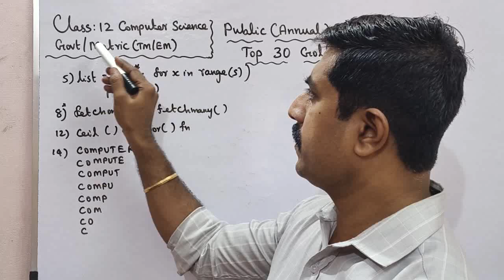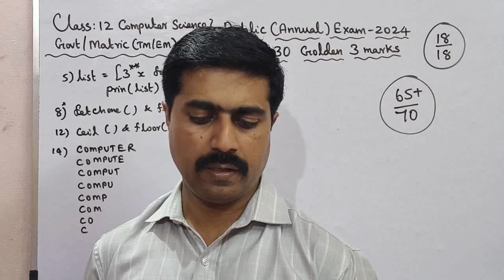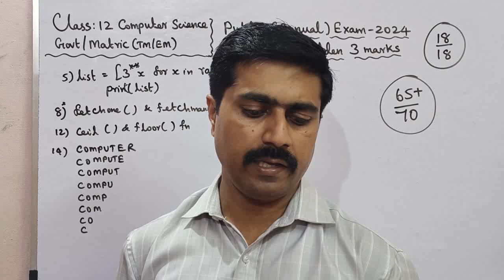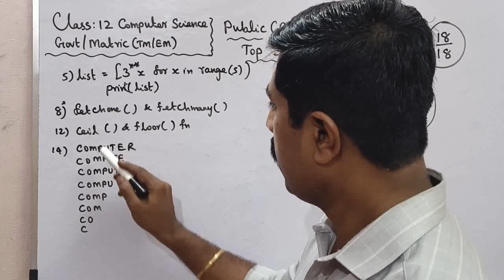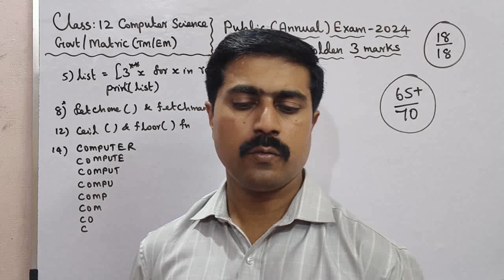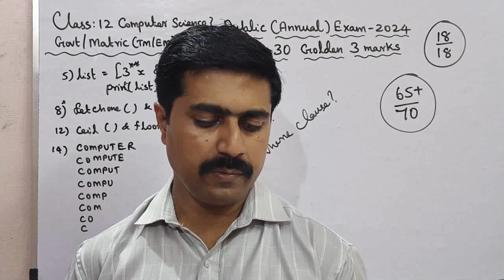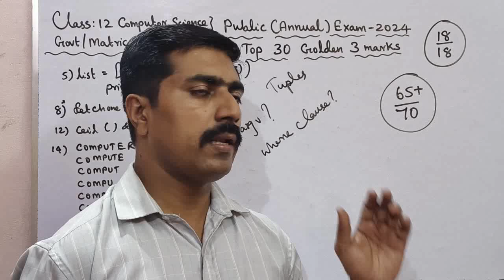12 Computer Science|Top 30|Golden 3 marks|Public Exam 2024|sky physics